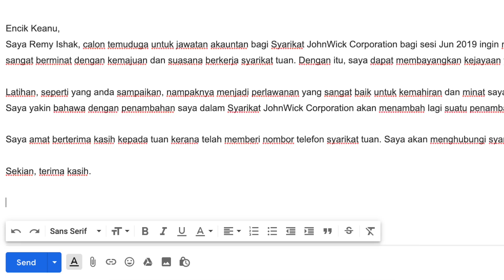Tips Follow Up Selepas Temu Duga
Dah pergi interview tapi belum ada maklum balas? Nak tanya company tapi takut bunyi macam pushy? Ini tipsnya.